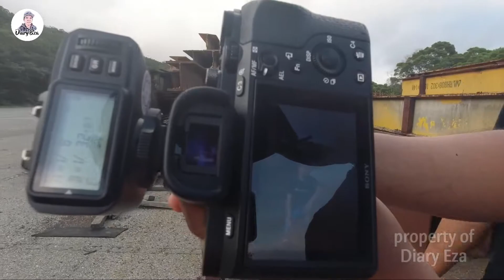🔴Di balik layar hasil jepretan keren⁉️ || Lensa 7 artisant 1.2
Ternyata di balik hasil jepretan yang bagus ada usaha yang sedikit sulit gaes. kali ini saya dan teman teman mencoba mengambil gambar yang berlokasi di belakang pabrik tempat penyimpanan besi tua bahan bangunan pabrik yang sudah tak terpakai.